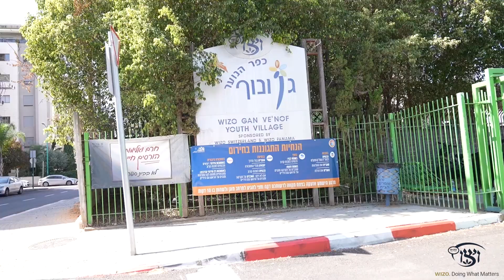Gan Vanof Evacuees Video English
About WIZO:
WIZO was founded in 1920 in direct response to the needs of women and children in Israel.

Today, WIZO continues to identify the needs of Israeli society and creates solutions to meet them.

Now 250,000 members strong, WIZO is the main agent of change for women, children and youth in Israel.